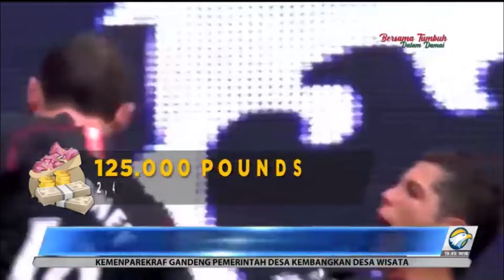Kaleidoskop Sepak Bola 2021: Kejutan Transfer Messi & Ronaldo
Sepak bola dunia dikejutkan oleh bursa transfer dua maestro sepak bola Lionel Messi dan Cristiano Ronaldo pada tahun 2021. Kepindahan mega bintang Barcelona itu ke PSG terjadi dramatis karena kondisi keuangan klub. Sementara Ronaldo meninggalkan Juventus dan kembali ke klub lamanya Manchester United.